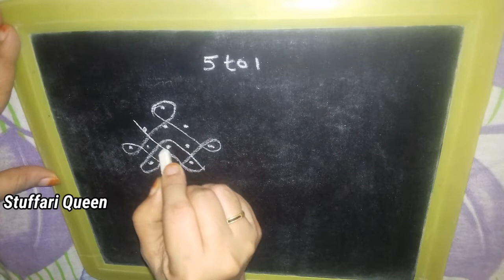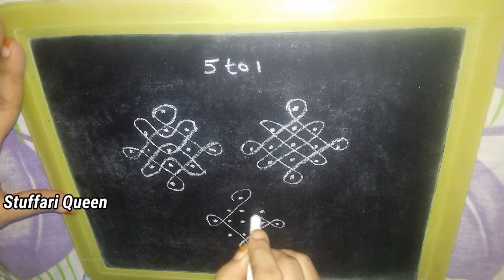Simple Daily Kolam With5×1Dots/5 Dots Rangoli/Traditional Melikala Muggulu/Easy Muggulu#Easy Rangoli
melikala muggulu
easy rangol